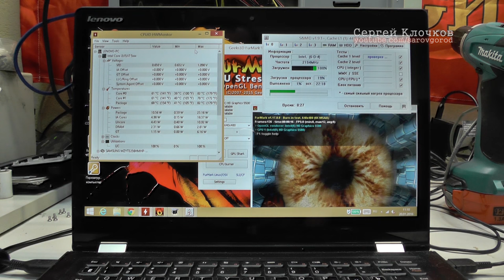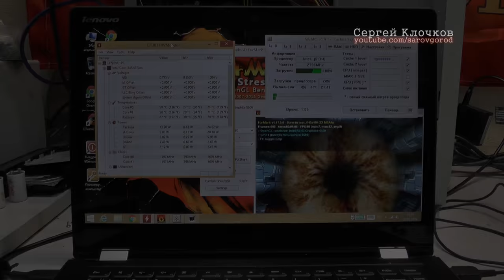Не работает сенсорный экран на ноутбуке отключение